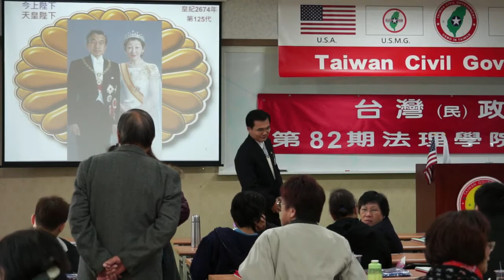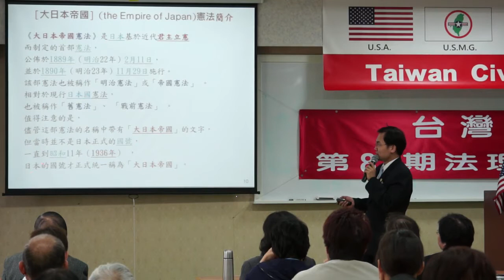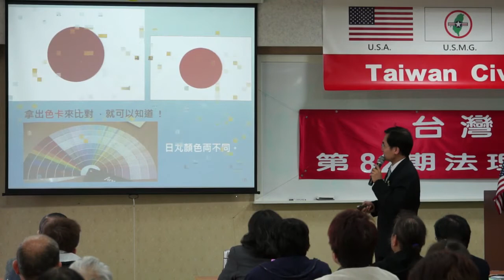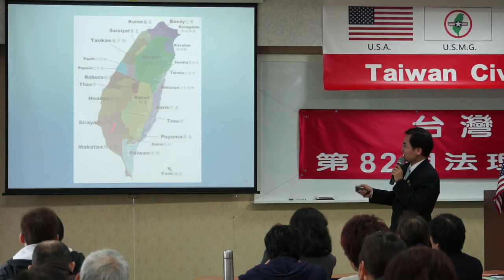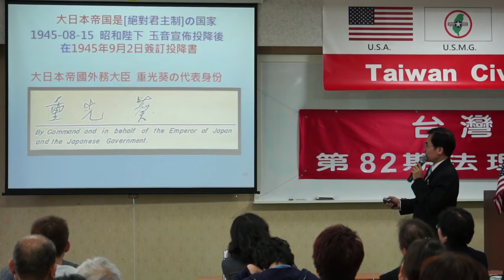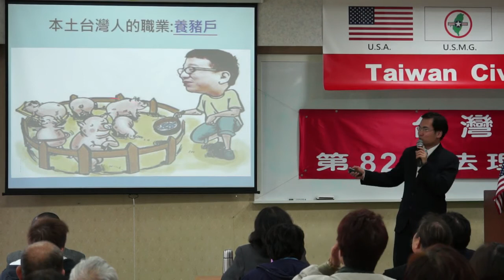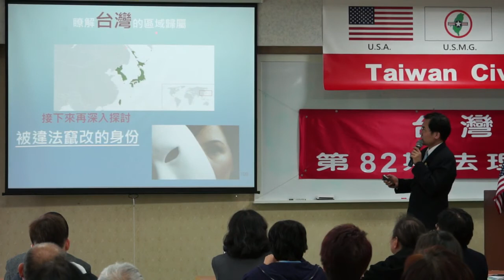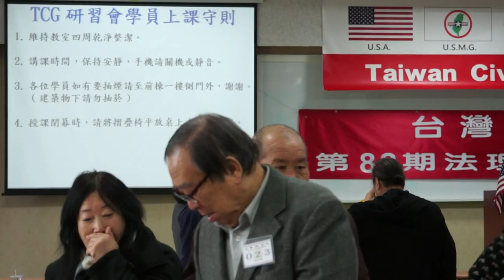140323-10-台灣法理、法理台灣-溫晟志-台灣(民)政府第82期法理學院研習會